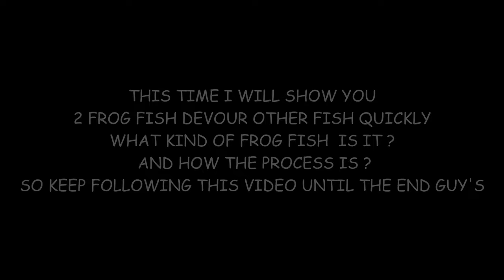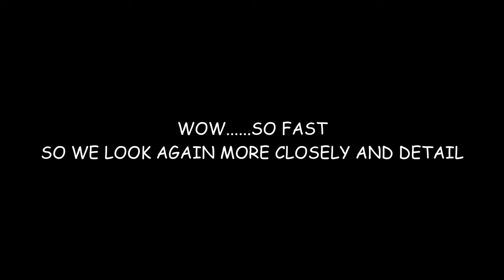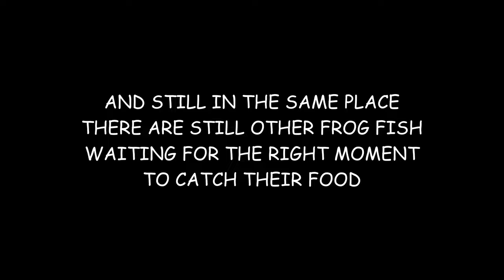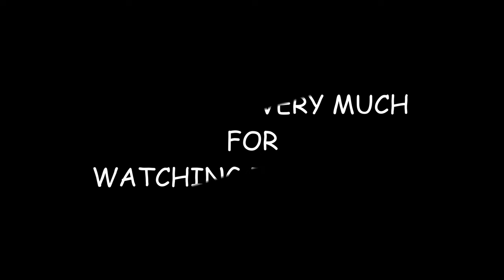BALICRITTERS# When they are eating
2 of frog fish was eating damsel quickly , so I want show you how fast he eat